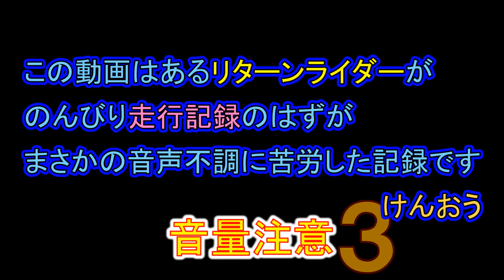【GSX250R モトブログ】鈴鹿スカイラインを走ったのに音声不良。なので音楽を充ててみた。正規パターンＡ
今回は三重県と滋賀県を結ぶ鈴鹿スカイラインを走ってみました。
なのに、帰ってからカメラチェックしたら音声にノイズが交じってました。
新しく加工したマイクの実践テストだったんですが・・・

まさか二回連続で音声不良とは｡｡｡＿|￣|○

そのままでも聞けなくはないのですが、特にひどい所は
倍速処理や音楽を充てるなどを処理をしてみました。

懐かしの特撮ヒーローの歌いだしをちょっと集めたチャレンジパターンＢの
2本をまたまた作成しました。

音声とは関係なく、今回の道は意外と走りやすかったので
機会があったら走ってみてください。

もしも何かのお役にたったなら、うれしいなぁ
今日もご安全に

けんおう（GSX250R DN11）

オープニングテーマ：「Prairie」
音楽素材 : PeriTune

走行日2018年6月16日